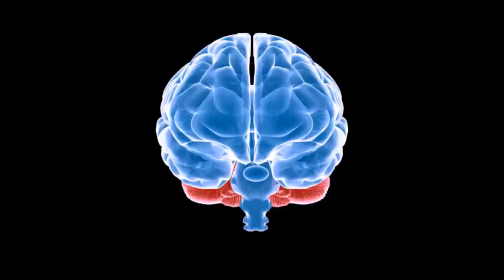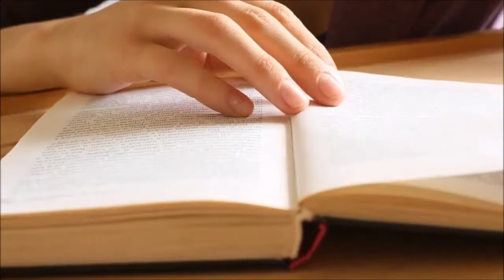ME SEPAREI E AGORA? O que é que eu faço ? Parte 2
O vídeo de hoje é dedicado para as mulheres que se separam recentemente.

▶Links recomendados

▶ Sparkle

Programas que uso:
▶ Moviemaker

Equipamentos que uso:
▶ Camera: Iphone 6
▶ Microfone: Kit Microfone Lapela + Adaptador Celular Smartphone Youtuber
▶ Iluminação: 2 lampadas de 45W / 5500K